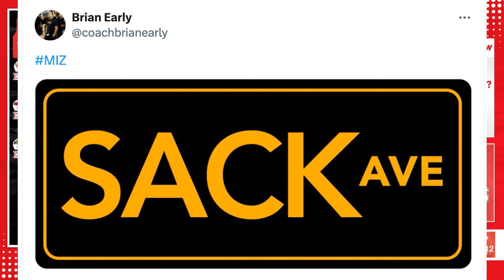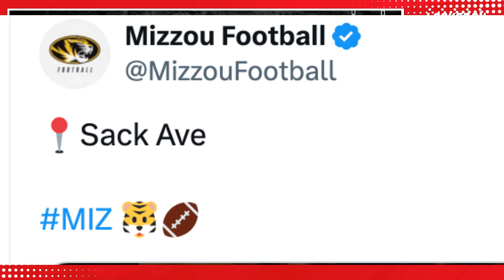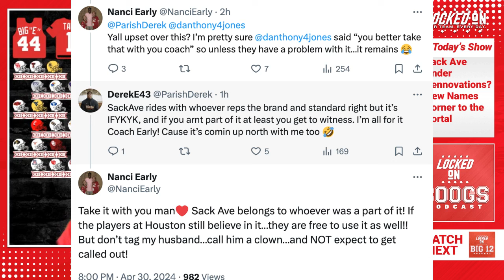Houston Cougar Football Losing Sack Ave., and Creating a New Identity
Coogs' House! The Houston Cougars went through a dramatic coaching change in football last winter. But in building a staff, Willie Fritz lost Brian Early a fan favorite- to Missouri. Now, it seems he took his beloved moniker with him... and his former players back him.
In Segment 2, we look at ways to spin a new defensive line culture. In Segment 3, we look at the loss of Isaiah Hamilton to the Transfer Portal.
All broken down and hosted by Parker Ainsworth!